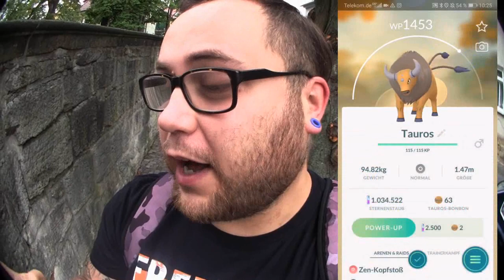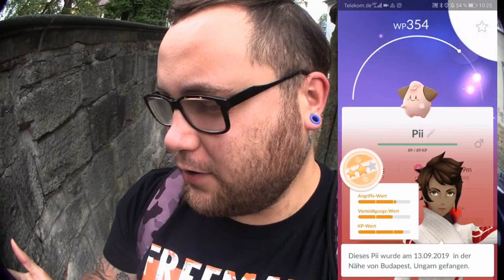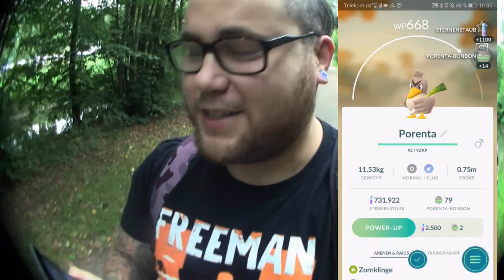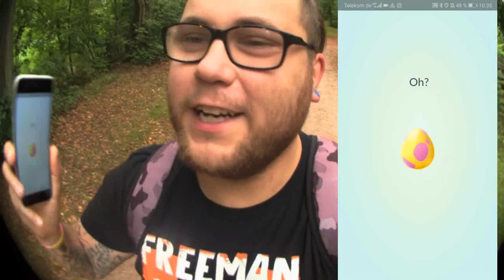Das gibts ja auch noch ... Ultra Eier Woche 2 Bonus Zeug | Pokémon GO Deutsch # 449